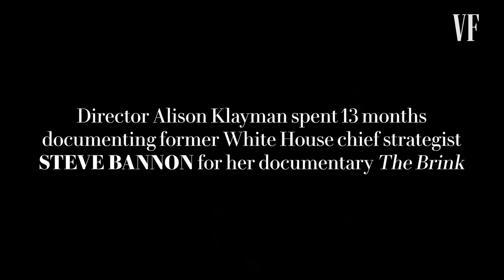How Steve Bannon Manipulates His Followers | Vanity Fair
Director Alison Klayman spent 13 months documenting former White House chief strategist Steve Bannon for her documentary The Brink. Alison explains the ways he manipulates his followers by spreading conspiracies and sowing doubt in the media. Watch The Brink, out in theaters March 29th.